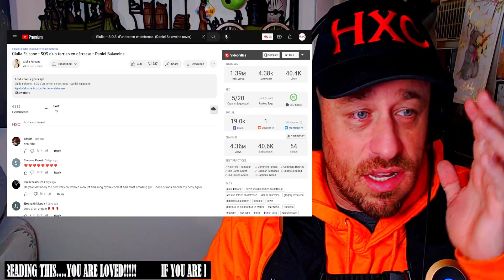Giulia Falcone - SOS d'un terrien en détresse - Daniel Balavoine REACTION!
Use this address:
Highly Combustible

Show @GiuliaFalcone06 some love!

English Translation:

SOS of an Earthling in Distress
Versions: #1#2#3#4
Why do I live, why do I die?
Why do I laugh, why do I cry?2
This is the SOS
Of an earthling in distress
I've never had my feet on the ground
I'd rather be a bird
I'm not comfortable in my own skin

I'd like to see the world upside down
If ever it were more beautiful I'm not comfortable in my own skin 1
From above
I've always confused life
With comic books
It's like I have needs of metamorphosis
I feel something
That draws me
That draws me
That draws me upward

At the great lotto of the universe
If ever it were more beautiful2
If ever it were more beautiful
I'm not comfortable in my own skin3
From above

Why do I laugh4 why do I cry?
I think I'm capturing signals
Which came from another world
More beautiful seen from above